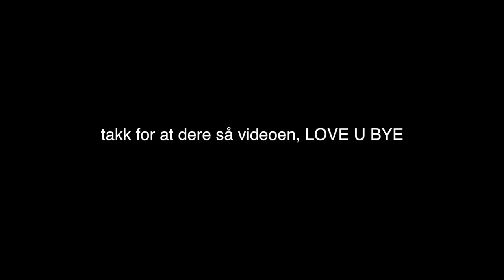SPØR RANDOMS OM BIND OG TAMPONG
Gjerdrumsvei 10D
0484 OSLO

♥ Video/redigering:
✰Kamera: Canon EOS 700D
✰Vlog Kamera: Canon Legria Mini
✰ Redigering: Final Cut Pro X